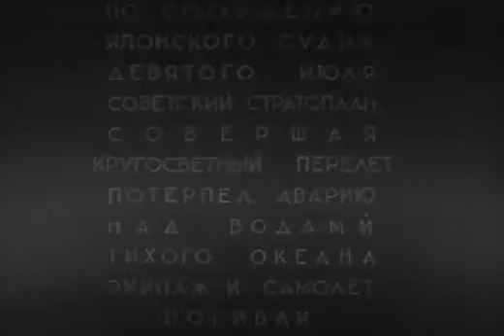Победа (1938) / Victory (1938)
Победа. Художественный фильм.
Режиссёр: Всеволод Пудовкин, Михаил Доллер
Мосфильм, 1938 год.

"Победа" - это название экспериментального рекордного самолёта, на котором трое лётчиков-испытателей отправляются в беспосадочный кругосветный перелёт. Фильм можно назвать научно-фантастическим, поскольку такого самолёта никогда не существовало, а первый беспосадочный кругосветный перелёт будет совершен через много лет только в 1986 году (Rutan Model 76 Voyager).

Тем не менее, фильм порадовал съемками авиационной техники 30-х годов. В фильме имеются редкие кадры самолёта ДБ-1 - военной версии рекордного АНТ-25, на котором были совершены рекордные перелёты, в том числе и через Северный полюс. Присутствуют эпизоды с истребителем И-5, летающей лодкой МБР-2, бомбардировщиком ТБ-1, и гражданской версией разведчика Р-5 - самолетом П-5. В роли рекордного самолёта "Победа" снимался полноразмерный статичный макет.